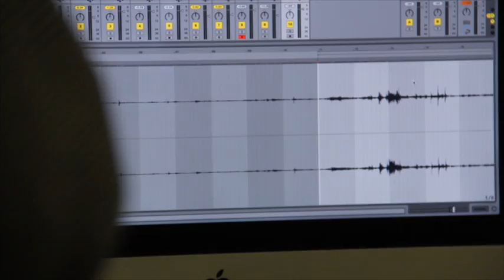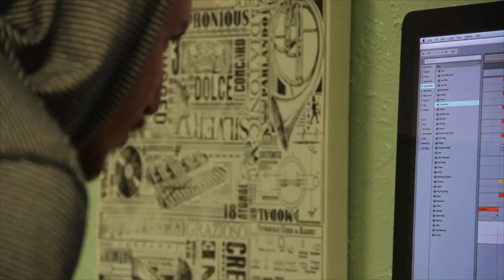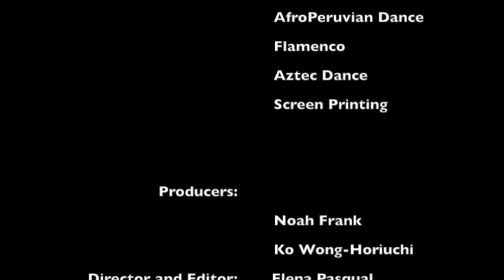Sounds of the Mission: Found Sounds at MCCLA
This beat was made from the sounds of just one day of classes at the Mission Cultural Center for Latino Arts, where the Beatshop Labs classes are held. Learn how to make beats!